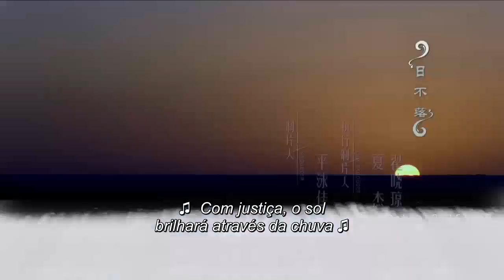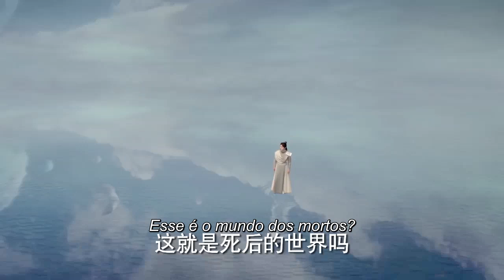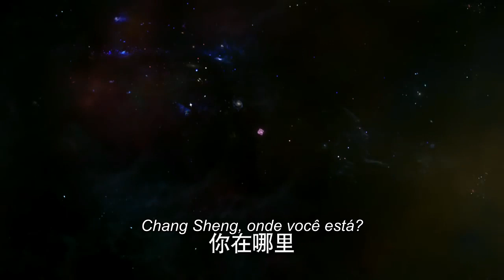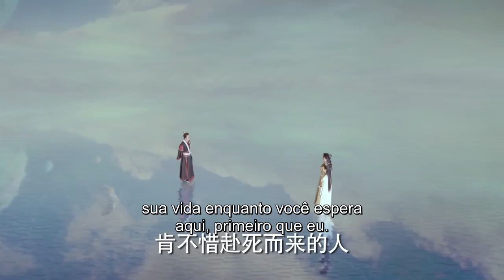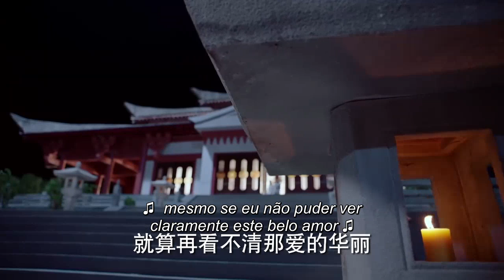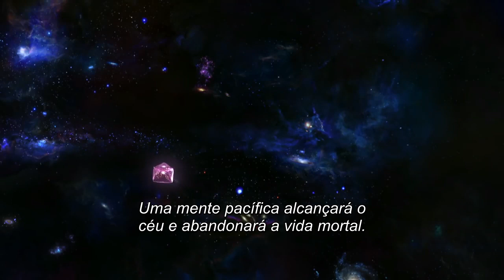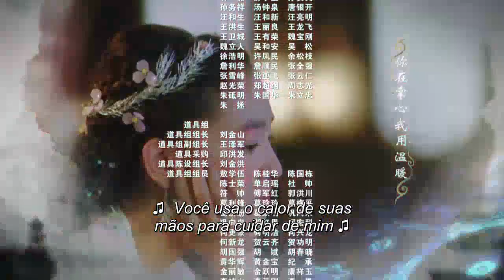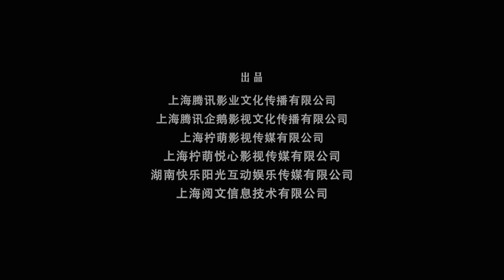【Legendado PT】Guerreiro do Destino 47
OBRIGADO!!